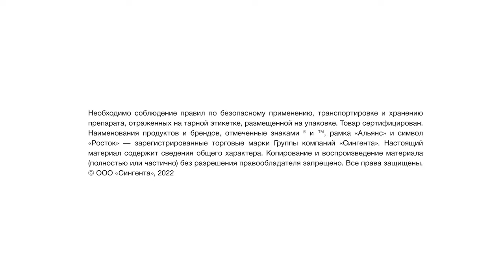Миравис® в ООО «АФ Приволье»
Опыт применения Миравис® в ООО «АФ Приволье»